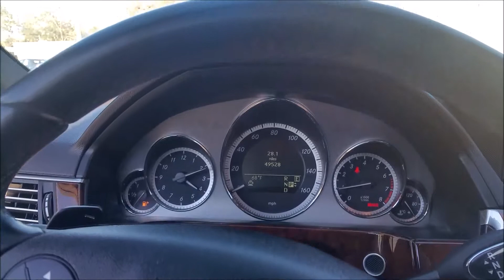Hi Mrs. Brown--2011 Mercedes-Benz E350--Epic Auto Sales Houston Tx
Epic Auto Sales is your Houston Texas used car dealer of choice. Cars, trucks and suvs for sale in Houston tx on with outstanding service. Located in Cypress Tx. 77429, next door to 77065 and just outside of area code 77433. We are the best car dealership in Houston. We have all makes and models to choose from including BMW, Mercedes Benz, Ford, Dodge and any other brand you can think of. 100s of vehicles to choose from. All of our vehicle are pre inspected and serviced before sold. We offer 100% Guaranteed Approvals at Epic Auto Sales Regardless of your credit history, we CAN help. Bad credit finance and Repos do not matter. Auto loans for everyone. We also have an automotive repair and service center for all your maintenance needs. Fix your car today if, you're broke down or trade it in to us. We buy cars. Sell your car to us today.